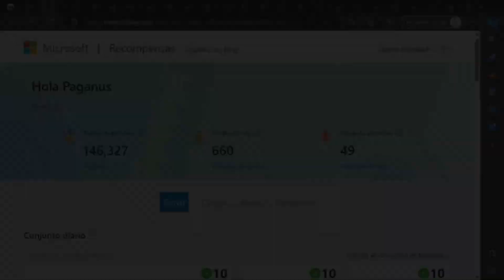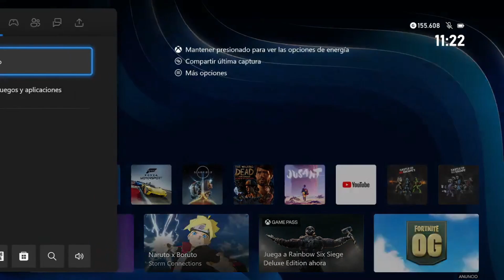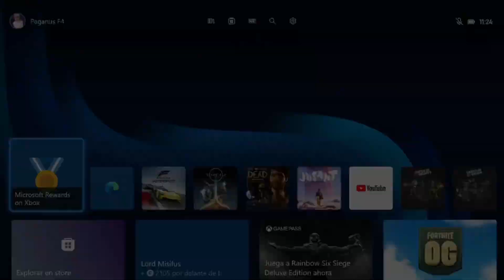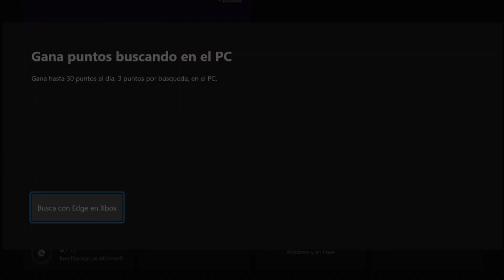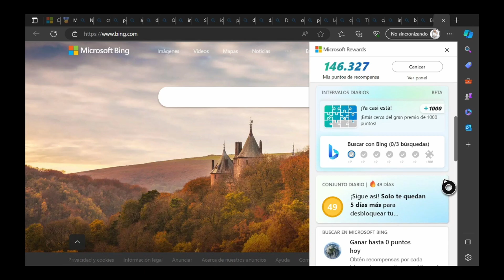🔥 Habilitado y Errores en Microsoft Rewards 🥇 Ganar 2560 Puntos De Microsoft Rewards con BUGS 🏆